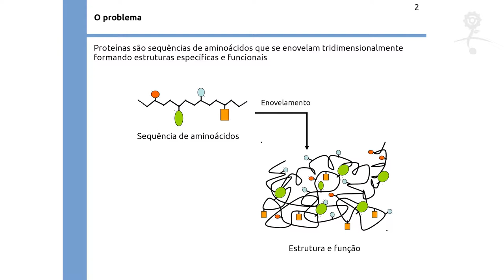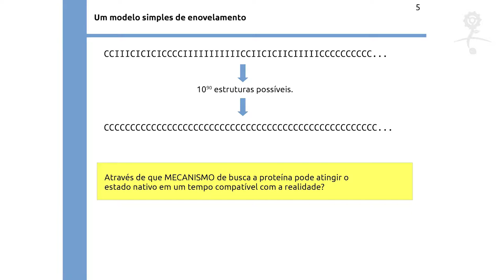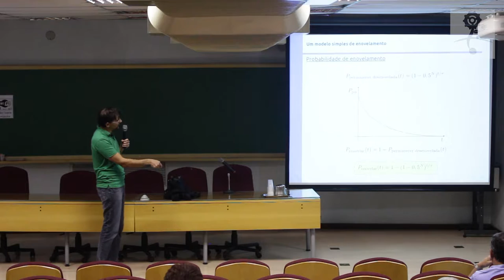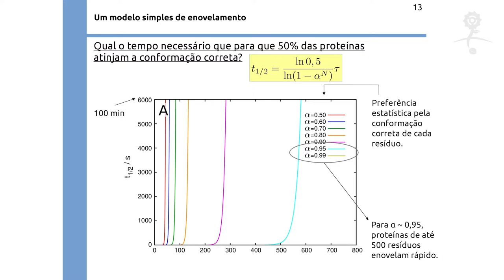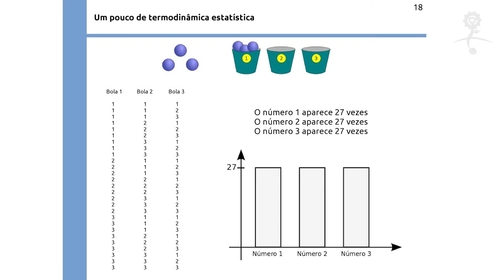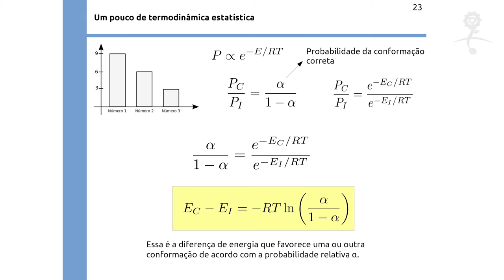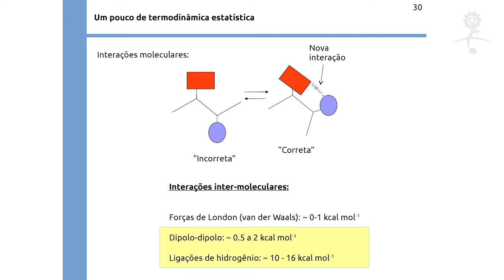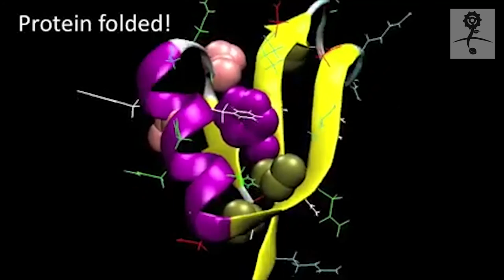Íntegra - Palestras da Extensão: O paradoxo do enovelamento de proteínas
O enovelamento de proteínas foi o assunto da última edição das Palestras da Extensão do IMECC-UNICAMP, que foi apresentada pelo professor Leandro Martínez, do Instituto de Química. Assista à íntegra da apresentação!